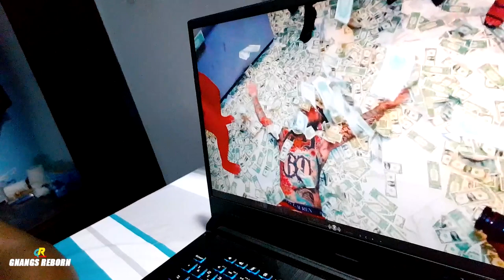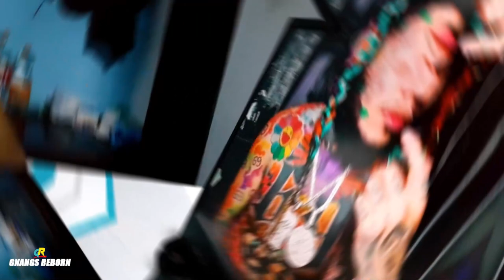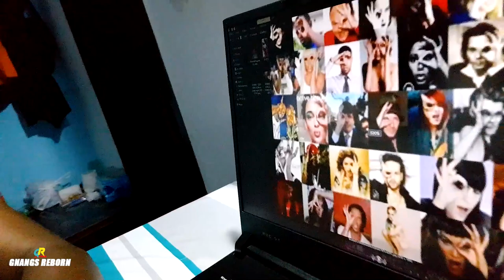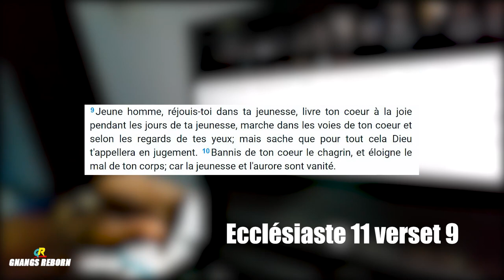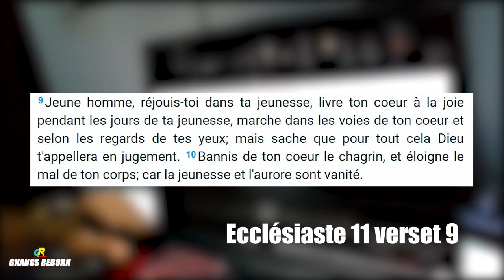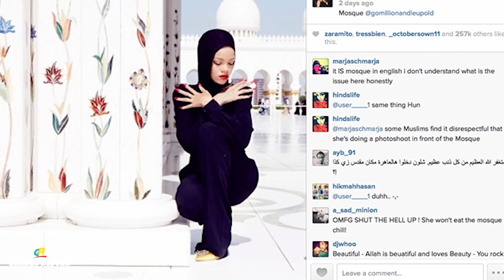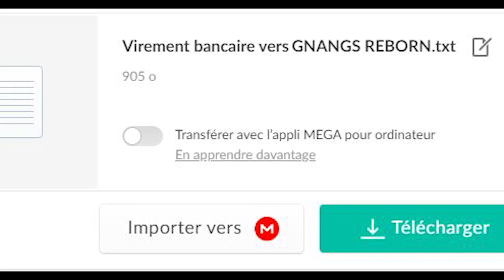Voici les messages cachés du diable dans ce nouveau clip